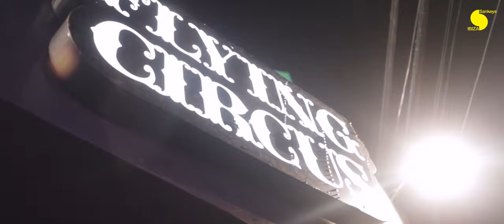Sankeys Ibiza TV ep. 6 - Flying Circus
Flying Circus is every Friday at Sankeys Ibiza